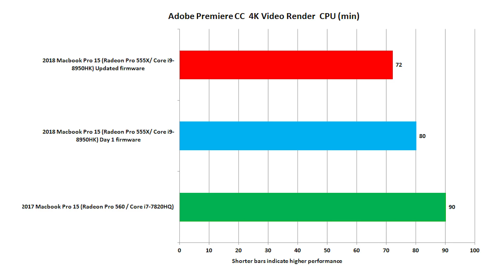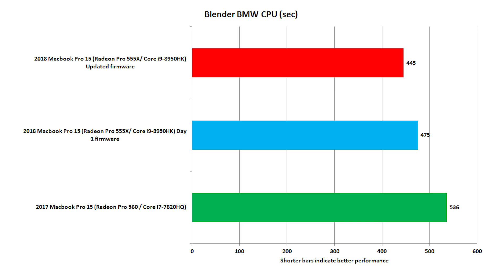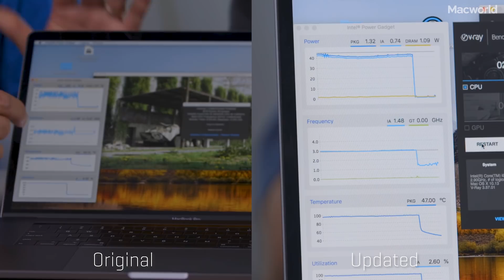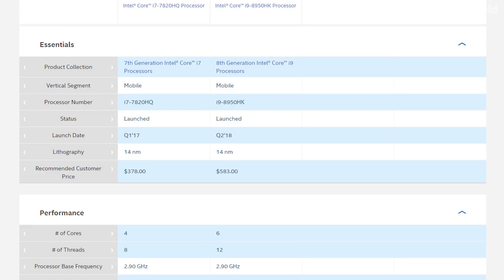Does the macOS update boost the MacBook Pro’s speed? Yes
Apple just released an update that fixes (you help us decide) the throttling issues we saw last week in the 2018 Macbook Pro Core i9.  We see improvements almost across the board.  Roman and Gordon discuss the new benchmarks and what they mean.  We'll also cover the topic tomorrow (7/25 at 10am Pacific) LIVE on the Macworld podcast.  So tune in to get your comments and questions answered.

Follow Macworld for more iPhone  and Apple Updates!